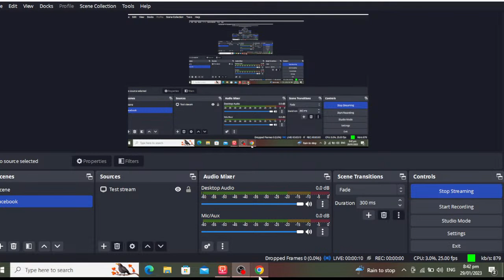WHO 007 is Live Stream